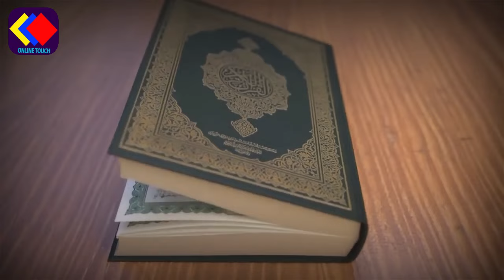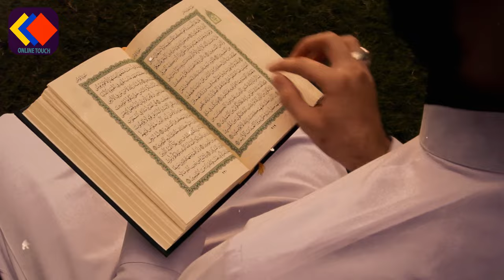রিজিক নিয়ে এর চেয়ে সুন্দর ভিডিত্ত আর হতে পারে না ।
রিজিক নিয়ে এর চেয়ে সুন্দর ভিডিত্ত আর হতে পারে না ।ইসলামিক_ভিডিও

যারা সব সময় রিজিক নিয়ে চিন্তিত থাকেন এই ভিডিত্ত টি তাদের জন্য । এই ভিডিত্ত টি দেখার পর আর কোন দিন আপনার রিজিক নিয়ে চিন্তা হবে না। তাই প্রতিটি মানুষের উচিত  এই ভিডিত্ত টি সর্ম্পূন দেখা উচিত । প্রতিদিন আরো নতুন নতুন ভিডিত্ত পেতে আমাদের সাথেই থাকুন ধন্যবাদ ।